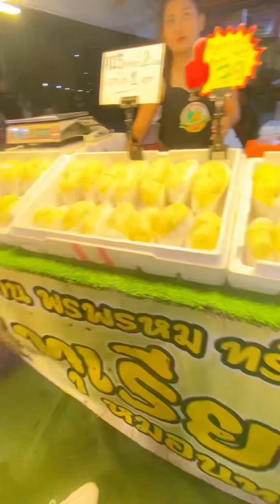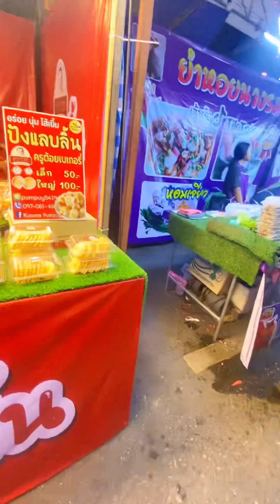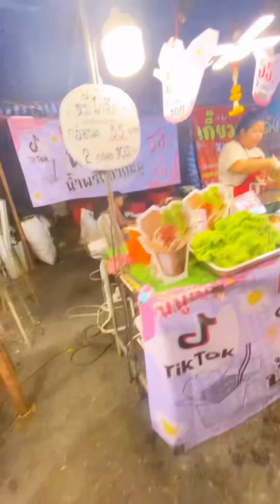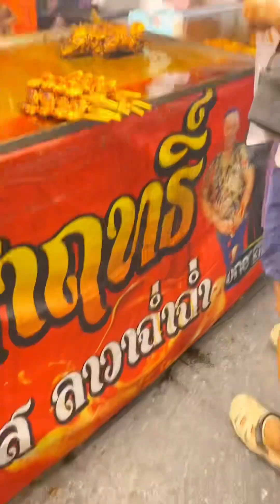งานของดีนครนายก